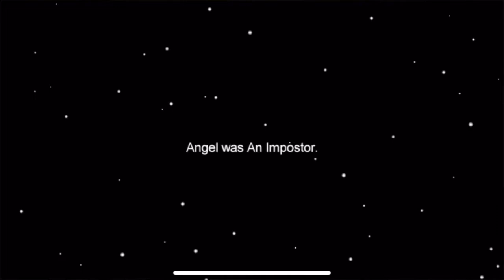2020 Wolf View #21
We've got your announcements and a short look into the mobile game that's all the rage: Among Us.